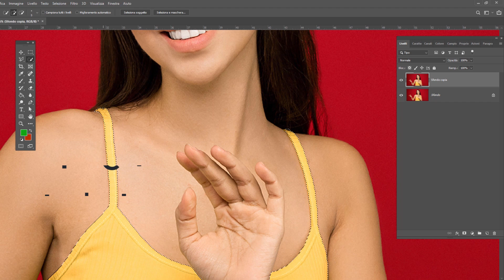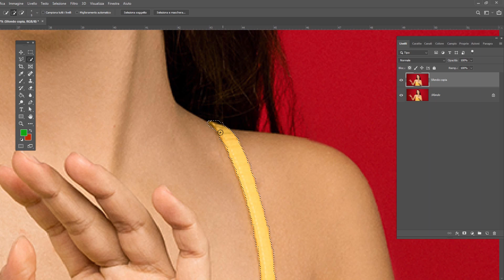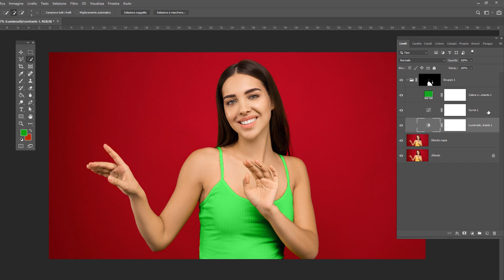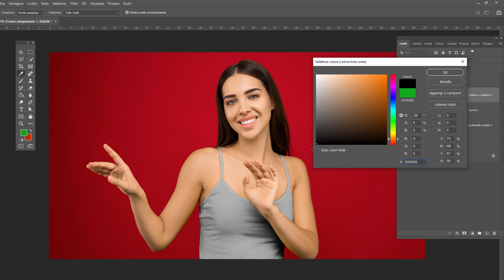Come CAMBIARE colore VELOCEMENTE con Photoshop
In questo video voglio mostrarti come cambiare rapidamente il colore ad un'immagine, o solo a una parte, con Photoshop.
Ti mostrerò i livelli da configurare in modo semplice e veloce, giocando anche un pò con i metodi di fusione.
In pochi minuti padroineggerai questa tecnica professionale, a te il mouse ;)

✍️ Come rimuovere lo sfondo da un'immagine (rendiamo facili le selezioni complesse) ✍️

LINK RAPIDI:
00:00 Isoliamo l'area da ricolorare
01:17 Prepariamo la maschera
01:49 Aggiungiamo i livelli di regolazione dedicati
03:15 ,Modifichiamo di nuovo colore e intensità